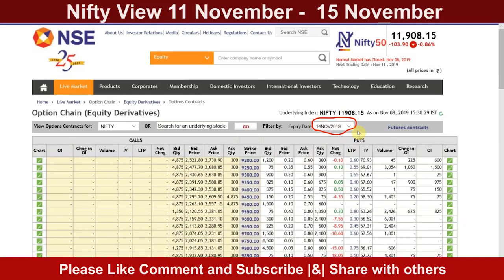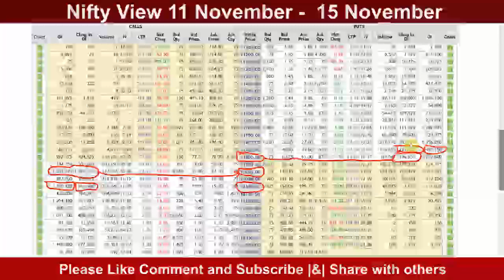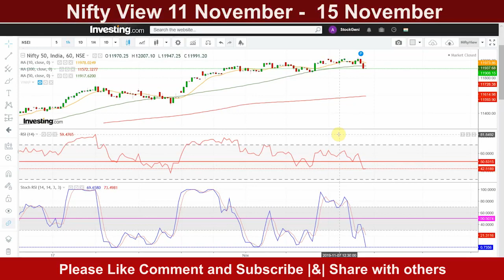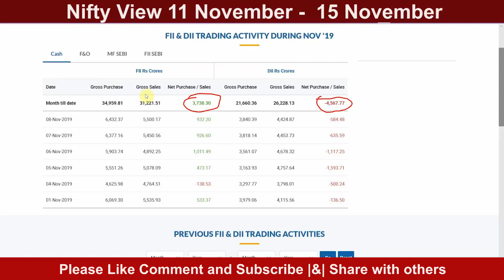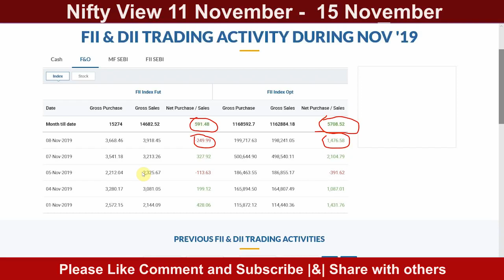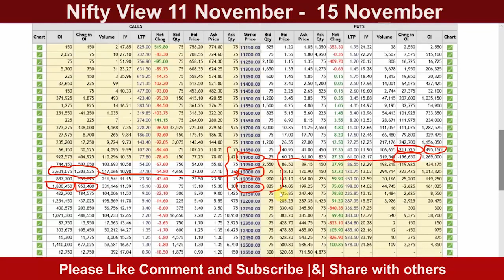Nifty View Monday 11 November - 15 November | Weekly View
Nifty View for Monday 11 November - 15 November  | Weekly View

Open Demat account Upstox & Trade Seamlessly at Lowest Brokerage Online Account Opening in 10 Minutes. For free , Signup Now For A Whole New Trading and get benefits worth ₹28,000

Best Laptop to buy for Trading Purpose

High Performance Laptop

High ram Laptop best for trading chart analysis

Best Books to Learn Trading

BestOption Trading Learning book For Beginners

Option Chain Analysis Technical analysis chart analysis option chain discussion nifty 50 companies, nifty 50 companies list 2018, nifty bank, nse, nifty meaning, nifty 50 meaning, nifty future, nse live chart, banknifty, intraday trading strategy in bank nifty intraday trading strategy in nifty share market for beginners index trading in india Indian financial market चार्ट एनालिसिस निफ़्टी चार्ट एनालिसिस निफ़्टी चार्ट बेस्ट निफ़्टी ट्रेडिंग इंट्राडे चार्ट एनालिसिस intraday trading setup  today chart nifty chart bank nifty today chart nifty charts bank nifty share price bank nifty